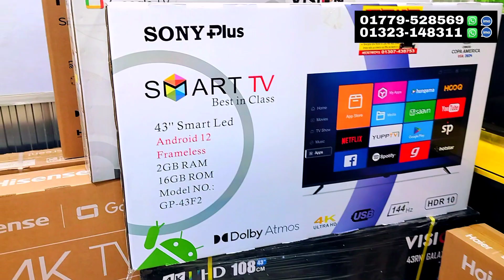Google TV price ni bangladesh 2024 🔥 TV price 4K Led Tv price 😱 Smart Led TV price ni bangladesh BD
Google TV, , AC ,Washing Matching  কিনুন বিশ্বস্ত
প্রতিষ্ঠান থেকে । সব চেয়ে সাশ্রয়ী মূল্যে অথেনটিক Warranty পণ্য ।
!..সবচেয়ে দ্রুত Delivery 48 ঘন্টায় সারা দেশ.!!
দেশের যে কোন প্রান্তে থাকুন না কেন
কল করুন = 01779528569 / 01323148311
এবং সেই সাথে বাসার বাবা মা দের জন্য কোম্পানির পক্ষ থেকে টিভি, এসি, ওয়াশিং মেশিন , কিনলেই ফ্রী ফ্রী ফ্রী (১ টি আকর্ষণীয়  প্রিমিয়াম  কোয়ালিটির  জায়নামাজ)।

𝗕𝗥𝗔𝗡𝗗 - HISENSE GOOGLE TV
𝗢𝗙𝗙𝗜𝗖𝗜𝗔𝗟 Warranty: Panel 4 years, Motherboard 4 years, Spare Parts 4 years, Service 4 years 𝗛𝗼𝗺𝗲 𝗦𝗲𝗿𝘃𝗶𝗰𝗲 𝗮𝗹𝗹 𝗕𝗮𝗻𝗴𝗹𝗮𝗱𝗲𝘀𝗵.

32"- HISENSE -32A4F4–GOOGLE ANDROID HD TV - 20900/=
43" -HISENSE -43A4F4 - FHD GOOGLE TV - 31900/=
43" -HISENSE - 43A6F3- 4K UHD GOOGLE TV HANDS FREE - 38900/=
55" - HISENSE - 55A6F3- 4K UHD GOOGLE TV HANDS FREE - 61900/=
BRAND - JAMUNA
WARRANTY -2 year Display panel / Parts Replacement Warranty
4- Years free service without parts and panel
32"-JAMUNA J32 SFV031 -ANDROID VOICE TV - 15990/=
32"- JAMUNA J32 SB5 -ANDROID VOICE TV - 15990/=
43" -JAMUNA J43 SFV300 -ANDROID 4K VOICE TV - 26990/=
𝗕𝗥𝗔𝗡𝗗= 𝗦𝗢𝗡𝗬 𝗣𝗟𝗨𝗦 / 𝗘𝗟𝗜𝗧𝗘 / VIKAN
𝗗𝗶𝘀𝗽𝗹𝗮𝘆, 𝗣𝗮𝗻𝗲𝗹 parts 1 𝘆𝗲𝗮𝗿𝘀 , 12 𝗬𝗲𝗮𝗿𝘀 𝗙𝗿𝗲𝗲 𝗦𝗲𝗿𝘃𝗶𝗰𝗲. 𝗪𝗶𝘁𝗵𝗼𝘂𝘁 𝗣𝗮𝗿𝘁𝘀 & 𝗣𝗮𝗻𝗲𝗹 .
২৪ ইঞ্চি HD বেসিক টিভি - 7500 টাকা
২৪ ইঞ্চি HD বেসিক টিভি ডাবল গ্লাস - 7900/=
২৪ ইঞ্চি HD স্মার্ট টিভি 1/ 8 GB - 9500/=
৩২ ইঞ্চি HD বেসিক টিভি - 10900/=
৪০ ইঞ্চি HD বেসিক টিভি - 15990
৩২ ইঞ্চি HD বেসিক টিভি ডাবল গ্লাস - 11500 /=
৩২ ইঞ্চি HD স্মার্ট টিভি 2/16 GB - 12900/=
৩২ ইঞ্চি HD স্মার্ট টিভি ভয়েজ 2/16 GB - 13900 /=
৩২ ইঞ্চি HD স্মার্ট টিভি ডাবল গ্লাস 2/16 GB - 13500/=
৩২ ইঞ্চি HD স্মার্ট টিভি ডাবল গ্লাস ভয়েজ 2/16 GB - 13900/=
৪৩ ইঞ্চি FHD স্মার্ট টিভি 2/16 GB - 20990/=
৪৩ ইঞ্চি FHD স্মার্ট টিভি ভয়েজ 2/16 GB -21900 /=
৪৩ ইঞ্চি FHD স্মার্ট টিভি ডাবল গ্লাস ভয়েজ 2/16 GB - 22900/=
৪৩ ইঞ্চি 4K স্মার্ট টিভি ভয়েজ 2/16 GB -24900 /=
৫০ ইঞ্চি 4K TV স্মার্ট টিভি ভয়েজ 2/16 GB - 32500/=
৫৫ ইঞ্চি 4K স্মার্ট টিভি ভয়েজ 2/16 GB - 40500/=
𝗕𝗥𝗔𝗡𝗗 - 𝗩𝗜𝗦𝗜𝗢𝗡
𝗢𝗙𝗙𝗜𝗖𝗜𝗔𝗟 𝗪𝗔𝗥𝗥ANTY- 𝗗𝗶𝘀𝗽𝗹𝗮𝘆 𝗣𝗮𝗻𝗲𝗹, 𝗣𝗮𝗿𝘁𝘀 𝟰 𝗬𝗲𝗮𝗿𝘀 𝗛𝗼𝗺𝗲 𝗦𝗲𝗿𝘃𝗶𝗰𝗲 𝗮𝗹𝗹 𝗕𝗮𝗻𝗴𝗹𝗮𝗱𝗲𝘀𝗵.
24" - VISION - G02 - BASIC TV -12500 /=
32"- VISION -V7-MO4- BASIC TV - 16500 /=
32" - VISION - E20S/E30S/ E10 VOICE - ANDROID TV - 21500/=
32" - VISION - E40S VOICE - GOOGLE ANDROID TV - 22500/
39"-VISION - E75 - ANDROID TV - 30500/=
40" - VISION - E3GS- GOOGLE VOICE FHD ANDROID TV - 30500/=
43" - VISION - 43E3S - FHD VOICE ANDROID TV - 33500/=
43" - VISION - E3GS- GOOGLE VOICE FHD ANDROID TV - 34500/=
43" - VISION - 43RN1 PRO -4K GOOGLE TV 4K VOICE ANDROID TV - 37990/=
55" - VISION - 55G3S PRO- 4K VOICE ANDROID TV - 62500/=
55" - VISION – 55 PQ1 GALAXY PRO QLED GOOGLE VOICE TV - 65900 -/
𝗕𝗥𝗔𝗡𝗗 - HAIER
𝗢𝗙𝗙𝗜𝗖𝗜𝗔𝗟 𝗪𝗔𝗥𝗥ANTY
𝗗𝗶𝘀𝗽𝗹𝗮𝘆 𝗣𝗮𝗻𝗲𝗹, 𝟰 𝗬𝗲𝗮𝗿𝘀 𝗛𝗼𝗺𝗲 𝗦𝗲𝗿𝘃𝗶𝗰𝗲 𝗮𝗹𝗹 𝗕𝗮𝗻𝗴𝗹𝗮𝗱𝗲𝘀𝗵.
32"- HAIER -H32K66GH –HD ANDROID TV - 21500/=
43" - HAIER - H43K800FK - FHD GOOGLE TV - 31900/=
43" - HAIER - H43K800UX - 4K TV GOOGLE  - 36900/=
43" - HAIER - H43P7UX- 4K HQLED GOOGLE TV HANDS FREE - 41900/=
55" - HAIER - H55P7UX- 4K HQLED GOOGLE TV HANDS FREE - 65900/=
𝗕𝗥𝗔𝗡𝗗 - 𝗦𝗔𝗠𝗦𝗨𝗡𝗚
𝗢𝗙𝗙𝗜𝗖𝗜𝗔𝗟 𝗪𝗔𝗥𝗥ANTY
𝗗𝗶𝘀𝗽𝗹𝗮𝘆, 𝗣𝗮𝗻𝗲𝗹 𝟮 𝘆𝗲𝗮𝗿𝘀 , 𝗣𝗮𝗿𝘁𝘀 𝟭 𝘆𝗲𝗮𝗿 & 𝟱 𝗬𝗲𝗮𝗿𝘀 𝗼𝗳 𝗙𝗿𝗲𝗲 𝗦𝗲𝗿𝘃𝗶𝗰𝗲.
𝗪𝗶𝘁𝗵𝗼𝘂𝘁 𝗣𝗮𝗿𝘁𝘀 𝗣𝗮𝗻𝗲𝗹 𝗛𝗼𝗺𝗲 𝗦𝗲𝗿𝘃𝗶𝗰𝗲 𝗮𝗹𝗹 𝗕𝗮𝗻𝗴𝗹𝗮𝗱𝗲𝘀𝗵.
32" - SAMSUNG - N4010 - BASIC TV - 19900 /=
43" - SAMSUNG - AU/TU8000 - VOICE SMART TV - 53900 /=
43'' - SAMSUNG - CU7500   -VOICE SMART TV- 41900 /=
55" - SAMSUNG - AU7700 - VOICE SMART TV - 65900 /=
অর্ডার করতে আমাদের পেজে মেসেজ দিন অথবা কল করুন Azlan mart electronics /আজলান মার্ট  ইলেক্ট্রনিক্স  = 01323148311, /  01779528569
FOR CARD PAYMENT & EMI AVAILABLE = অথবা সরাসরি চলে আসুন আমাদের নিজেস্ব
শোরুমের ঠিকানাঃ
প্লট নং ২৭৫ পশ্চিম মনিপুর, ৬০ ফুট রোড , মিরপুর -০২, ঢাকা-১২১৬ =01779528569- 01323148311
# android tv  # google tv voice tv
• tv full hd